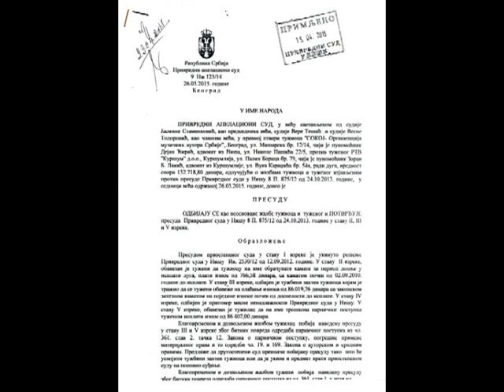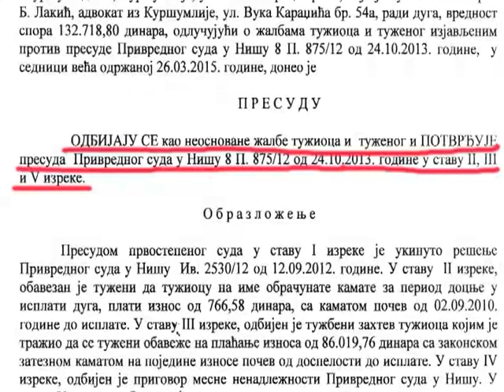SOKOJ izgubio sudski spor od RTV Kuršumlija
Našu medijsku kuću 2009. godine tužila je privatna organizacija SOKOJ  Privrednom sudu u Nišu za, navodno, neplaćanje naknada za emitovanje muzičkog sadržaja.

Isti sud,  nakon dve godine i više od 10 ročišta, presudio je u korist RTV Kuršumlija i rešenjem 8P875/2012 obavezao SOKOJ da RTV Kuršumlija, na ime parničkog postupka, isplati  86.407 dinara.

SOKOJ, računajući na to da sud nije doneo pravedno rešenje, podneo je žalbu Apelacionom privrednom sudu u Beogradu, oktobra meseca 2013. godine.

Više od godinu i po dana RTV Kuršumlija je čekala  na odgovor, i  konačno je ovih dana stigao, u vidu rešenja 9PŽ125/14, u kome se, izmedju ostalog kaže: ''Odbija se kao neosnovana žalba tužioca i potvrđuje presuda Privrednog suda u Nišu''.

Tim sudskim rešenjem spor između SOKOJ-a i RTV Kuršumlija je okončan i potvrđena stara narodna izreka da je pravda spora, ali dostižna!

Punomoćnik u ovom predmetu koji je zastupao RTV Kuršumliju Nikola Lakić iz Kuršumlije slaže sa gore iznetim navodima i ističe da je ovo istorijska presuda koja je uz dosta muka i dugotrajan postupak koji je uspešno okončan pred Privrednim sudom u Nišu, činjenica koja može da promeni i druge sudske postupke koje kolektivne organizacije kao što su SOKOJ i OFPS vode protiv ostalih emitera i drugih lica i da se končno može stati na put protivzakonitom i protivustavnom postupanju navedenih organizacija za zaštitu kolektivnih prava autora i enormnom bogaćenju pojedinaca na račun građana Srbije.

Takodje ističe da je u navedenim presudama kao i u drugim presudama koje su donete od strane Privrednog apelacionog suda naznačeno da kolektivne organizacije OFPS I SOKOJ NE MOGU da naplaćuju naknadu od emitera u koliko isti ne emituju muziku koja je predmet njihovih potraživanja od emitera.

Kao posebno interesantnu činjenicu Nikola Lakić navodi da su državni organi dozvolili navedenim organizacijama da se ponašaju bahato, primitivno i da je osnov svih postupaka koji su mnogobrojni i koje vode OFPS I SOKOJ samo lična korist, a ne korist interpretatora koji su ovakvom i sličnim presudama samo oštećena lica. Takođe ističe i poziva nadležne državne organe da po hitnom postupklu utvrde da li postoji protiv zakonito i protivustavno postupanje ovlašćenih lica u navedenim organizacijama jer postoji osnovana sumnja da se u postupcima koje OFPS I SOKOJ vode protiv emitera i koji će imati identičan ishod kao i u postupku protiv RTV Kuršumlije samo dovode do toga da su ostećeni autori kao nosioci autorskih i srodnih prava.